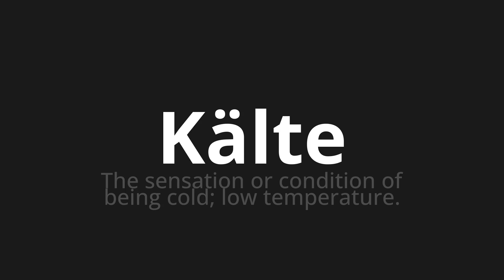How to pronounce Kälte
Master the Pronunciation of 'Kälte which means cold' - which means : The Sensation or Condition of Being Cold;Low temperature. 📝 with @PronunciationGerman 🎓🗣️ - [Your Guide to German]

Learn to pronounce 'Kälte' perfectly in German with our easy and engaging tutorial by @PronunciationGerman! 📖📽️ In this comprehensive video, we provide you with native speaker examples 🗣️👂 and phonetic breakdowns 🎵 to ensure you get the pronunciation just right.

How to say cold in German